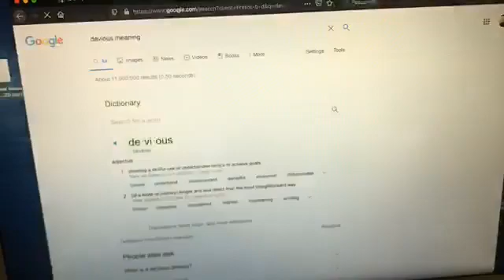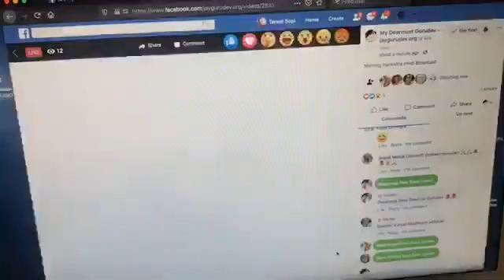20 Mathura Bhajana Rahasya 24 May 2020 manhã Tradução PT